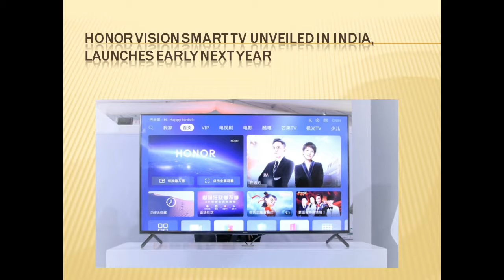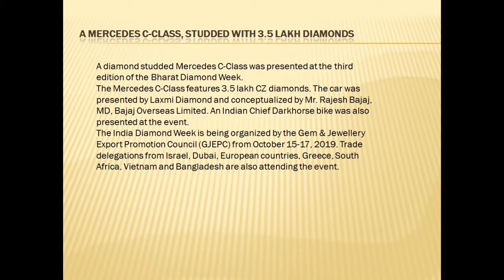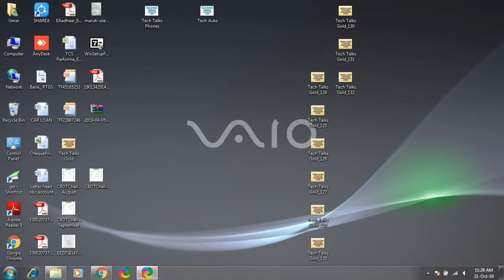Tech Talks # 124 HERO ELECTRIC, DIAMOND C-MERCEDES, F77, S11, VELLFIRE AND MORE...